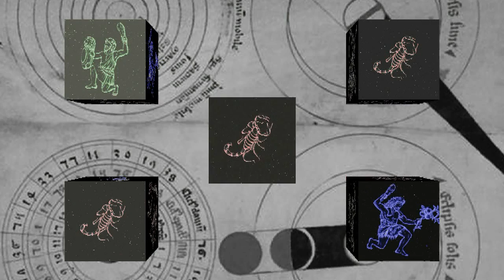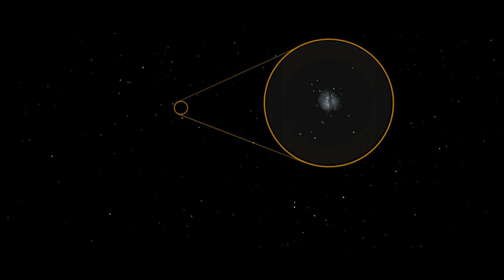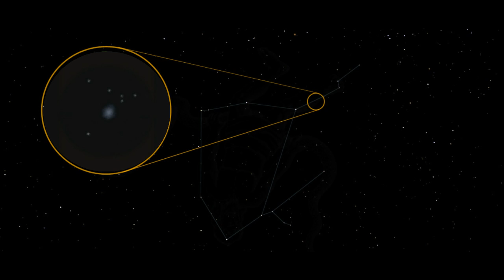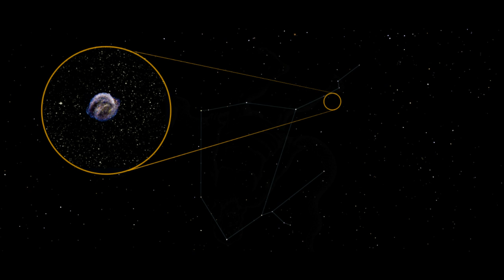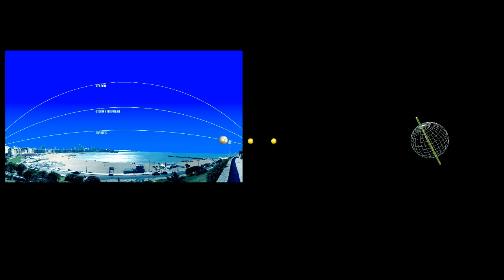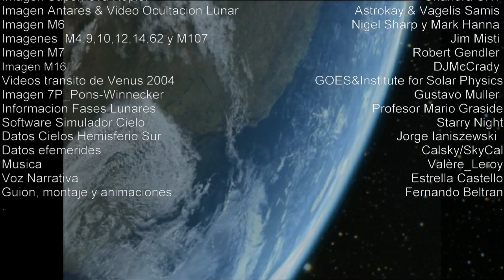EL CIELO DE JUNIO 2012 (HEMISFERIO SUR). JUNE 2012 (SOUTHERN HEMISPHERE)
Efemérides astronómicas del mes de Junio de 2012 para el cielo del Hemisferio Sur. Una visión del cielo diferente para los que habitamos en el hemisferio terrestre opuesto, que nos hará comprender la esfericidad de nuestro planeta y nuestra posición sobre él.
June 2012 astronomical events for the Southern Hemisphere sky. A different vision of Sky for those who inhabit the land opposite hemisphere, which we will explain the roundness of our planet and our position on it.